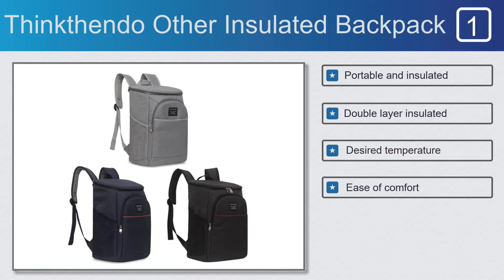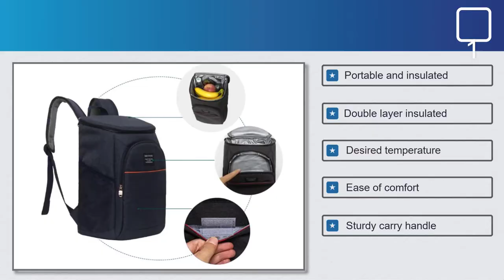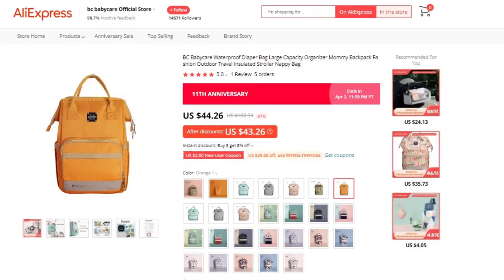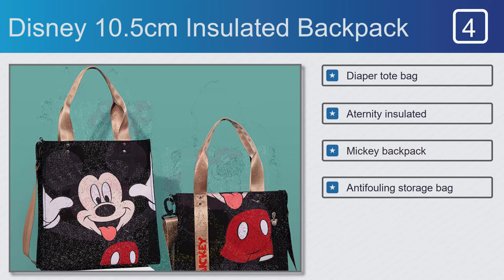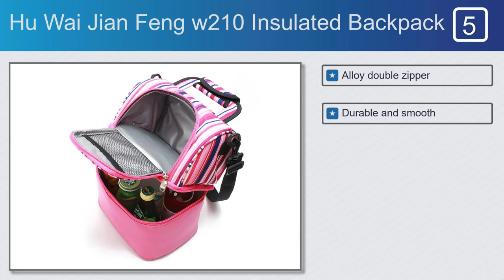Some Special Insulated Backpack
Insulated backpack on this video
#3. Bc Babycare 5011 Insulated Backpack
#5. Hu Wai Jian Feng w210 Insulated Backpack